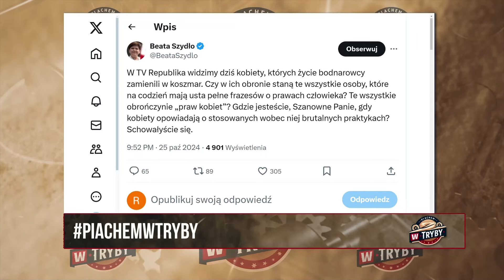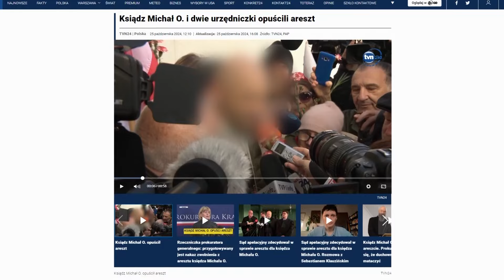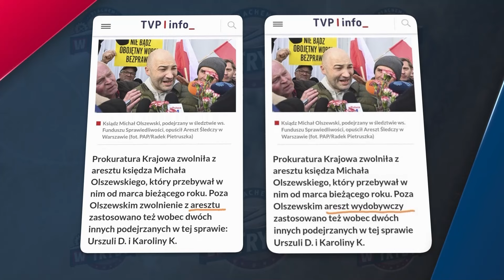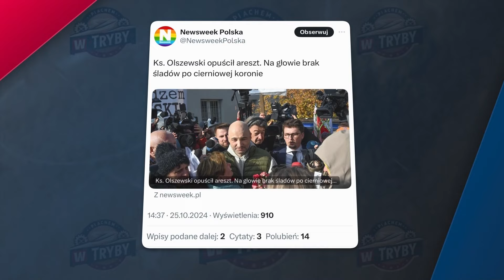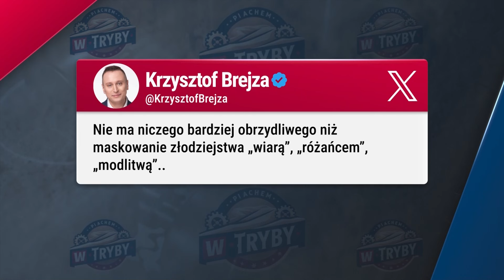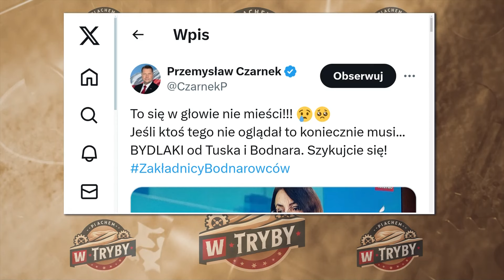PiachemWTryby | Jaka kara czeka Bodnarowców za torturowanie ks. Olszewskiego oraz pań urzędniczek?